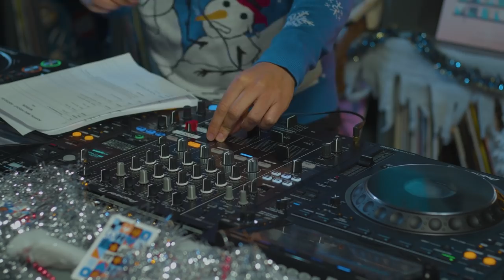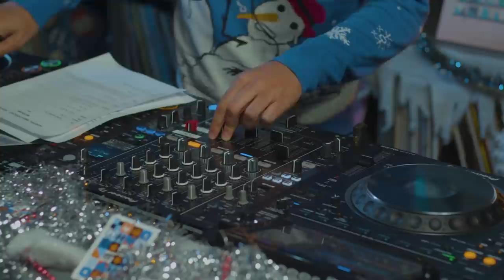Hospital Podcast 454 with Mitekiss - Xmas Special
It's that time of year again... The Xmas Hospital Podcast is upon us! Catch the one and only Mitekiss at the controls as he takes you through some of the very finest D&B heat from 2021 and beyond... Merry Christmas!